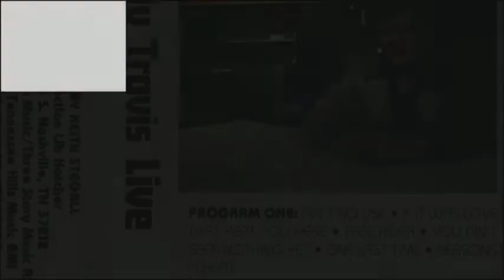Randy Travis - Live At Nashville Palace - 01 - Ain't No Use (Cassette Version)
During the early 1980s, Randy Travis was rejected by every major record label in Nashville. His early demo tapes were criticized by record executives as being "too country." To support them, Lib Hatcher took a job as manager of a nightclub, The Nashville Palace, and hired Travis as a cook and singer. In 1982, Travis recorded an independent album "Live at the Nashville Palace", and Hatcher used the album to secure a deal with Warner Bros. Records.

I am not the creator or owner of the audio and artwork in this video.